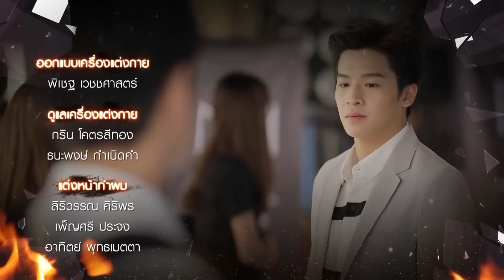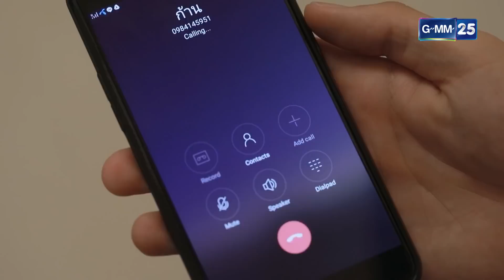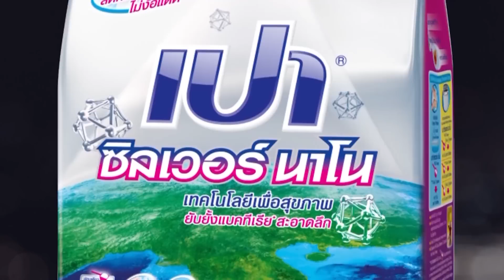หลงไฟ EP.6 [1/5]